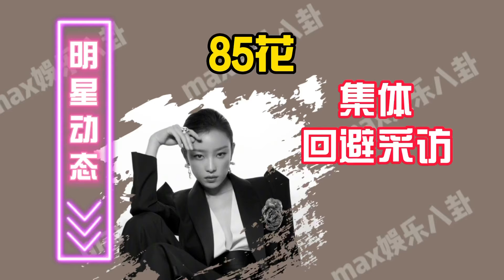嘉人：主持人因身高被换？女星黑白造型太难看，85花集体回避采访